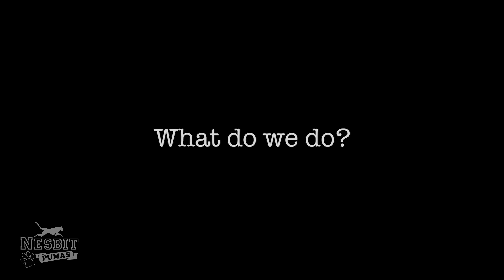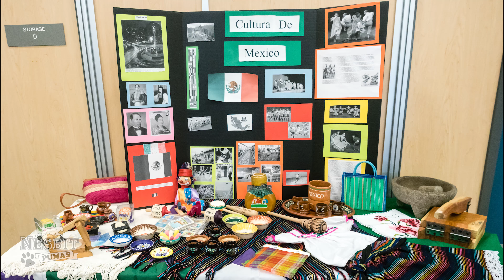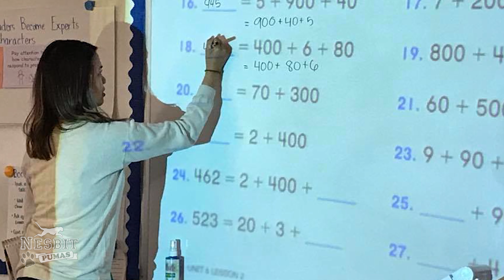We are Nesbit PTA Ohana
Presented by the Nesbit PTA Ohana - "We add the AWESOME! to Nesbit". The Nesbit PTA recap of the 2016-17 school year.

Created by Sid Tao, Nesbit parent and PTA Ohana member.